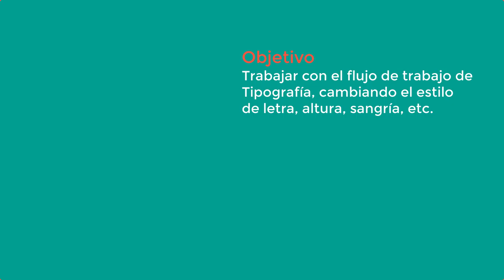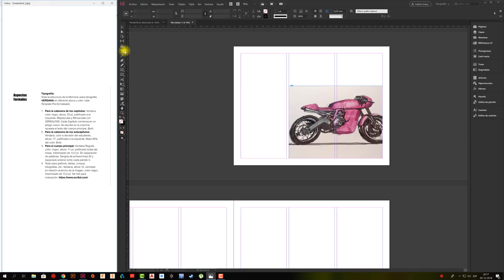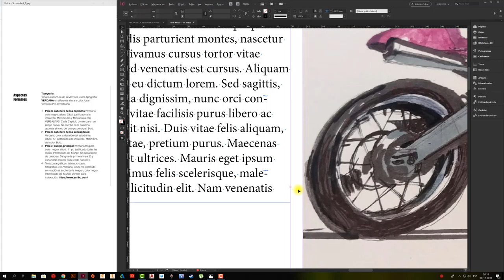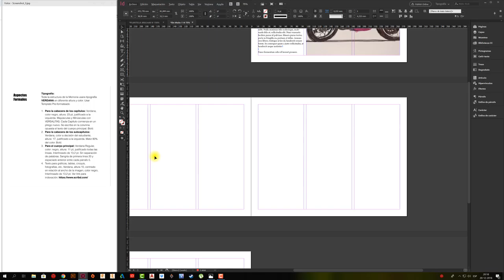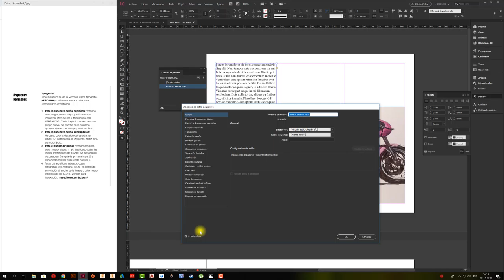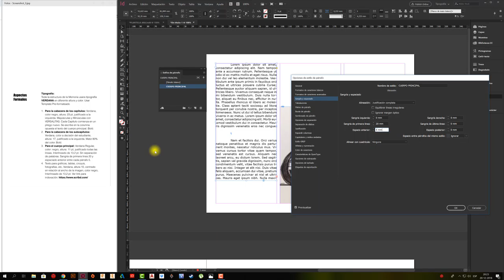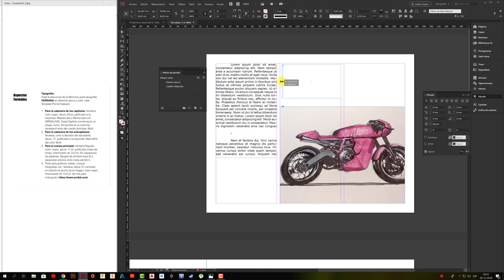INDESIGN #4 FORMATEADO DE TEXTO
Video para formatear texto en indesign de manera fácil y rápida